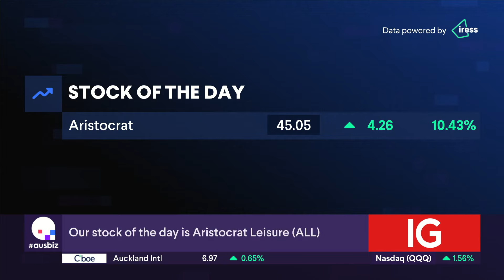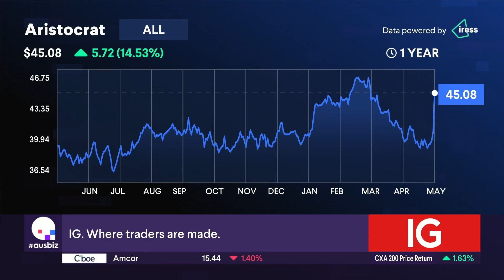The Stock of the Day is Aristocrat Leisure (ALL)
Stock of the Day is Aristocrat Leisure (ALL) with the pokies manufacturer posting a net profit of over $723M, an almost17% increase, driven by the performance of its games in the US.  Revenue was up 6% to $3.3B as its market share of slot machines in North America grew to more than 40%, and Aristocrat's popularity in the US was driven by the launch of the NFL-themed machines known as Bank Buster and Where's the Gold jackpots, as well as demand for flagship games.  Our experts, Conrad Song from Maqro Capital and Howard Coleman from TeamInvest, share their views on the stock. Conrad says that the company has done well in light of recent events and sees more tailwinds for them but wouldn't really have considered it too closely. Howard says that for many TeamInvest members the ESG side of things tends to mean they don't get involved, however he points out that it has been doing well and history would suggest that gambling booms even when times have been tough... So will it be a buy, hold or sell?

Stocks covered:
BRG - Breville Group
NCK - Nick Scali
AGL - AGL
NIC - Nickel Industries
CUV - Clinuvel
TCL - Transurban
360 - Life360
DVP - Develop Global
ALC - Alcidion
LTM - Arcadium Lithium